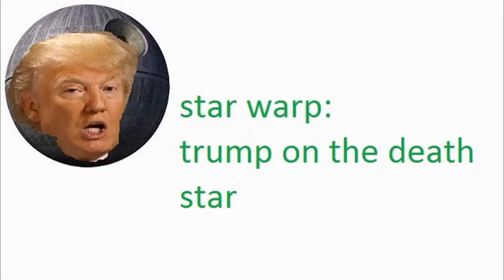star warp: trump on the death star